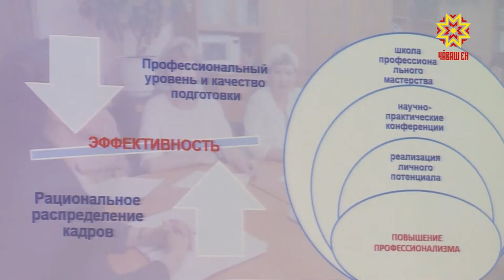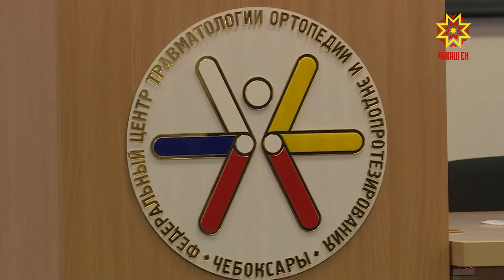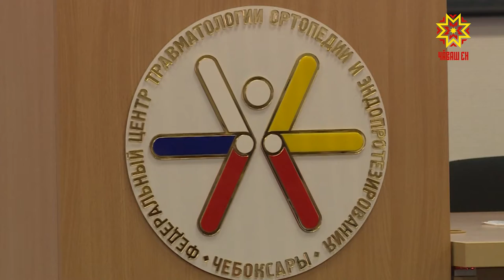Состоялась конференция «Роль специалистов сестринского дела в реализации национальных проектов»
Более 350-ти участников  из 28 городов России — от Калининграда до от Тюмени.  В Чебоксарах состоялась всероссийская  конференция «Роль специалистов сестринского дела в реализации национальных проектов»